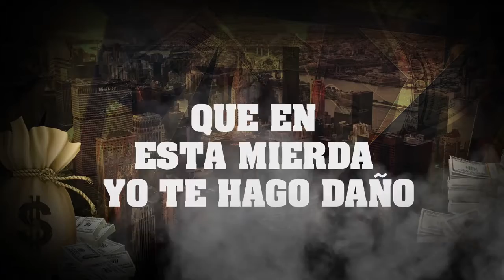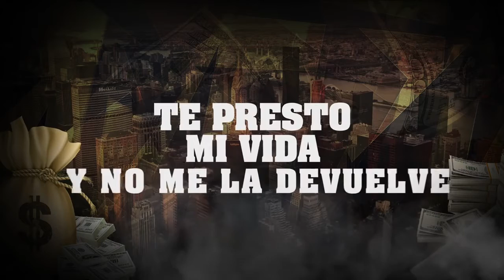El Alfa Ft Arcangel & Mark B LOS CAJEROS Lyric Video